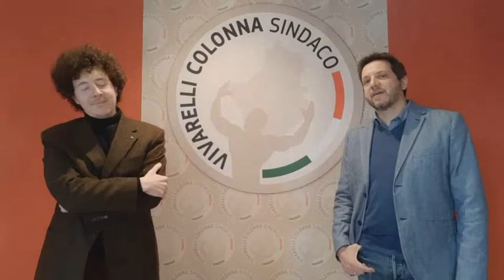Intervista al candidato Alessandro Innocenti